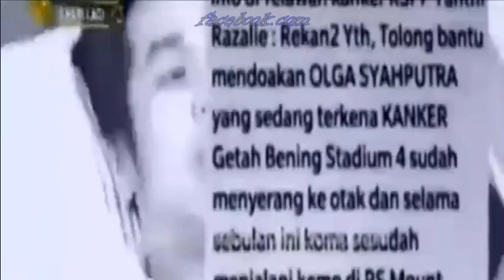6 TOP 6 SELEBRITIS YANG DI KHABARKAN BANGKRUT ~ KHASANAH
6 TOP 6 SELEBRITIS YANG DI KHABARKAN BANGKRUT ~ ~ 00 ~ ~

##VIDEO KUMPULAN FILM SHALAHUDDIN AL AYYUBI
##SURAH AL-QUR'AN BY MUHAMMAD THAHA AL JUNAYD
KUMPULAN VIDEO 7 TOP 7 :
VIDEO kUMPULAN TIPS SEHAT ALAMI :
KUMPULAN VIDEO kHASANAH/KHAZANAH ISLAM:
KUMPULAN LAGU ISLAMI.
VIDEO BERITA MILITER DAN TNI